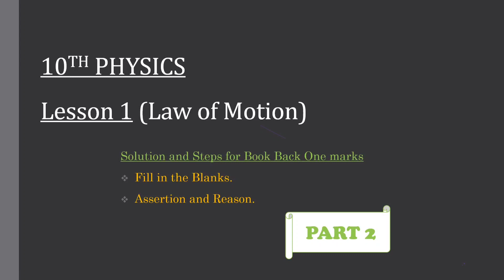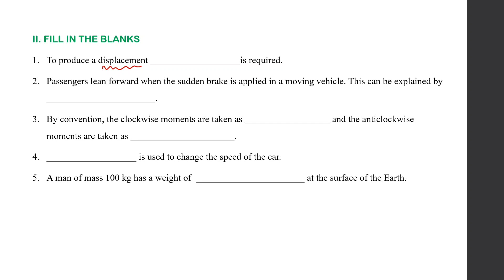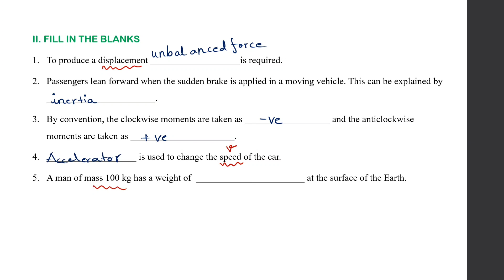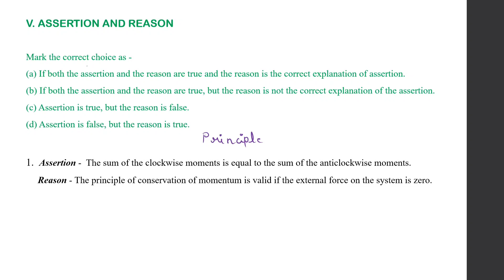10th Physics Lesson 1 (Law of Motion) - Fill in the blanks, Assertion and Reason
This video explains about the book Back one marks in Unit 1 (Law of Motion) steps and solution for Fill in the blanks,Assertion and Reason in detail